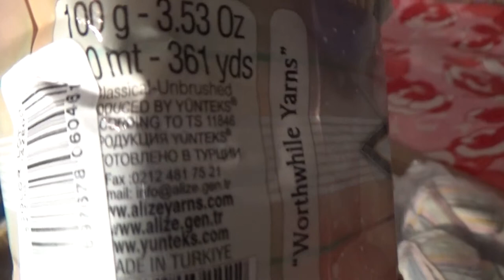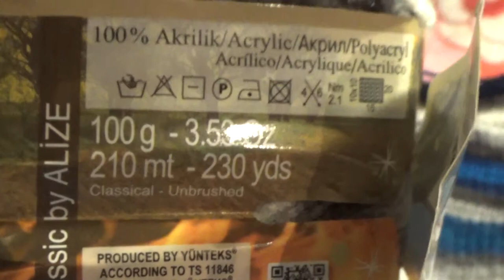Купила пряжу. Вяжу кардиган.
и Это не реклама , я всегда покупаю пряжу на этом сайте , просто мне так удобно.